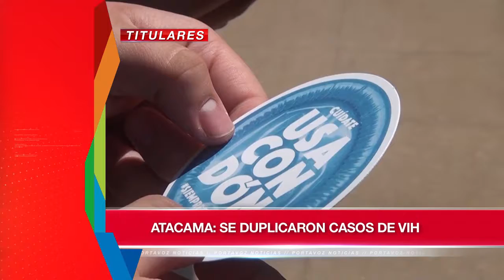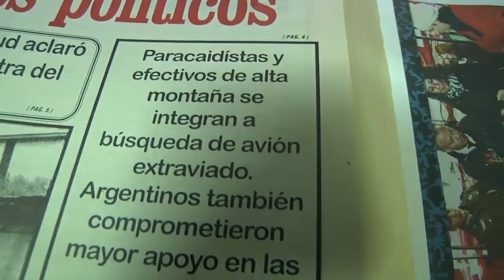PORTAVOZ NOTICIAS 14 ABR 17 BLOQUE 1